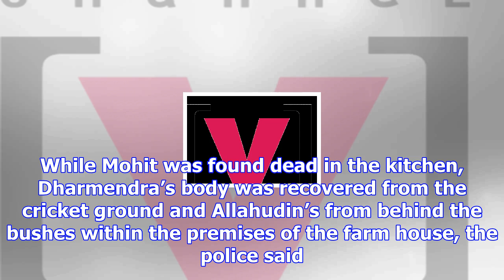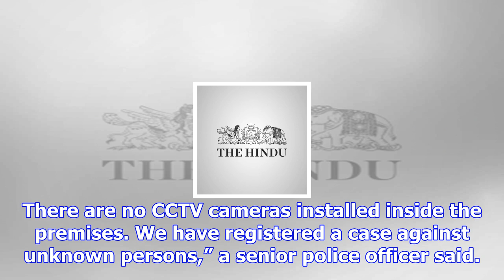Three men found dead in gurgaon farm house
more-in The bodies of three men, who allegedly died of strangulation, were today found from a farm h...